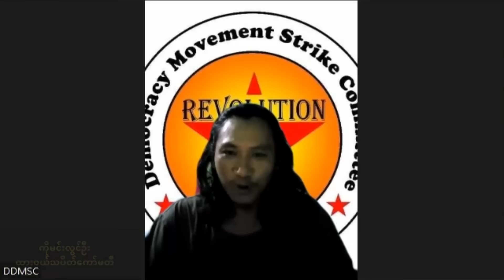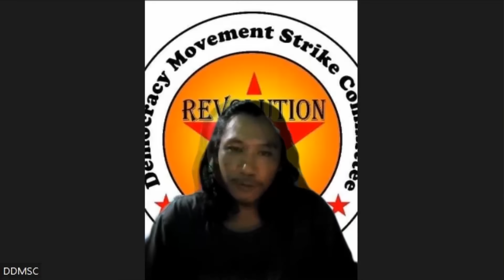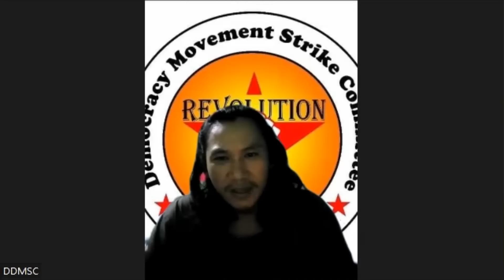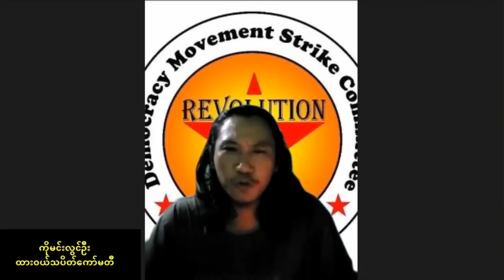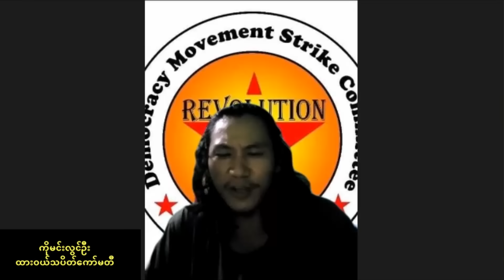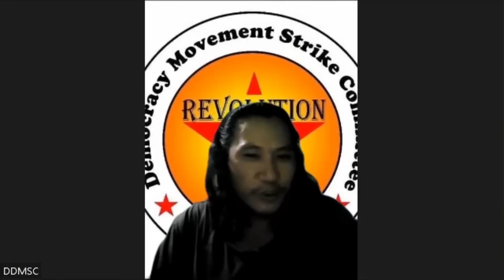ပြင်းထိန်ရွာသားအသတ်ခံရမှု ပကဖကို စစ်ဆေးအရေးယူဖို့ - ကိုမင်းလွင်ဦးနဲ့ မေးမြန်းခန်း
ပြင်းထိန်ရွာသားအသတ်ခံရမှု ပကဖကို စစ်ဆေးအရေးယူဖို့ - ထားဝယ်သပိတ်ကော်မတီက မင်းလွင်ဦးနဲ့ မေးမြန်းခန်း
‘’ထင်ကြေးနဲ့ ဒီလူ ဒလန်လုပ်နေပါတယ်... ဒီလူစရဖရုံးနဲ့ အဆက် အသွယ် ရှိနေပါတယ်... ဆိုတာနဲ့ လူတယောက်ကို သတ်ခွင့်မရှိဘူး...’’ ‘’ဒါတွေလိုက်နာဖို့ လိုတယ် ကျွန်တော်တို့ တော်လှန်ရေးသမားတွေ...’’

‘’လူတယောက် က အပြစ်ရှိတယ်ဆိုရင်... တရားမျှတတဲ့ တရားရုံးမှာ... အမှုရင်ဆိုင်ပိုင်ခွင့်ရှိတယ်ဆိုတာ... လူ့အခွင့်အရေး ကြေညာစာတမ်း အတိအကျပြောထားပြီးသားလေ...’’

ကိုမင်းလွင်ဦး (ဒီမိုကရေစီလှုပ်ရှားမှု သပိတ်ကော်မတီ - ထားဝယ်ခရိုင်)
ထားဝယ်ခရိုင် လောင်းလုံးမြို့နယ် ပြင်းထိန်ရွာနေ ဦးကြည်လေး ကို စစ်ကောင်စီ သတင်းပေး ဆိုပြီး လောင်းလုံး ပကဖ က ဝင်ရောက် ဖမ်းဆီး ပစ်ခတ် ခဲ့တဲ့ အတွက် ဦးကြည်လေး သေဆုံး သွားမှုနဲ့ ပတ်သက်ပြီး ဒါဟာ တဖက်သwf စွပ်စွဲ တာဖြစ်ပြီး တရားမဲ့ လုပ်ရပ်ဆိုကာ ထားဝယ် သပိတ်ကော်မတီ အပါအဝင် တော်လှန်ရေး နဲ့ ထောက်ပို့ ၁၂ ဖွဲ့ ကနေ သတင်းထုတ်ပြန်ထား ပါတယ်။

ဒီအတွက် လောင်းလုံး ပကဖ ကို အမျိုးသားညီညွတ်ရေး အစိုးရ NUG ဝန်ကြီး ဌာနတွေ အနေနဲ့ အမြန်ဆုံး စုံစမ်းစစ်ဆေး အရေးယူပေးဖို့ ပူးပေါင်း ၁၂ ဖွဲ့က တောင်းဆိုလိုက်ပါတယ်။

ဒီဖြစ်ရပ်နဲ့ ပတ်သက်ပြီး ထားဝယ်သပိတ်ကော်မတီ ဦးဆောင်သူ တဦးလည်းဖြစ် အဲဒီ ပြင်းထိန်ရွာသားလည်း ဖြစ်တဲ့ ကိုမင်းလွင်ဦးကို မေးမြန်းတင်ဆက်ထားပါတယ်။